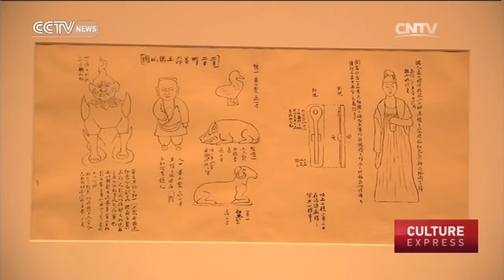Lu Xun Exhibition At Namoc: Poet and essayist commemorated in new BJ exhibition